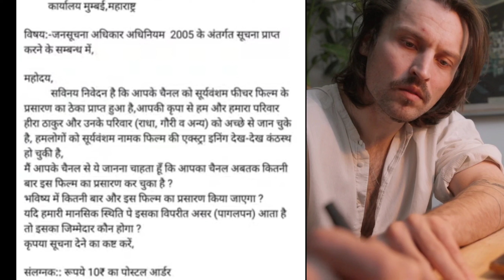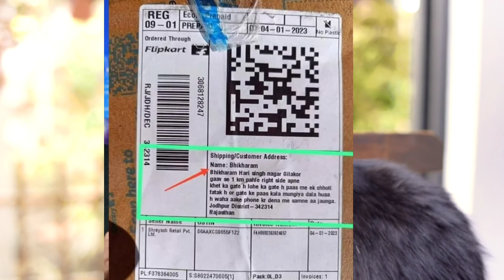सूर्यवंशम movie देख, पागल हो गया ये लड़का - This boy went mad after watching Suryavansham movie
suryavansham movie ko dekh kar pagal ho gya ye ladka.

aakhir kyo aik ladke ne likha boycott patna